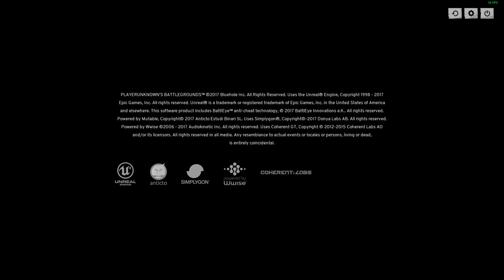PUBG Skill Nije Sreca :D 8 Killova Chicken Dinner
Prvi Chicken Dinner na Kanalu , Full Pubg Gameplay

GPU: GeForce GTX 960
CPU: AMD Ryzen 5 1500X Quad-Core Processor
Memory: 8 GB RAM (7.95 GB RAM usable)